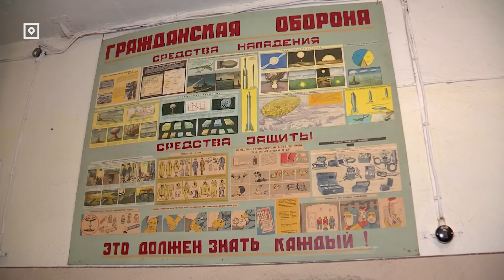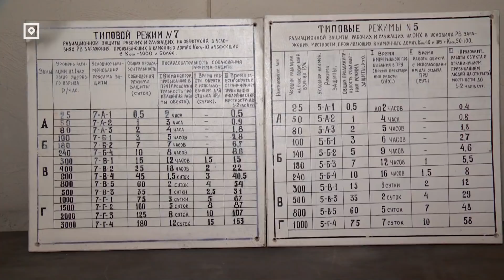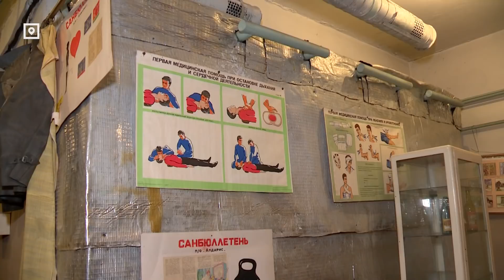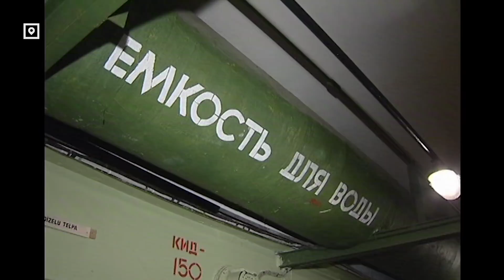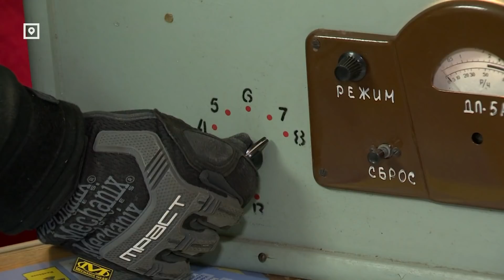Бункеры Риги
Почти 15 лет назад Латвия отказалась от бомбоубежищ. Большинство были в плачевном состоянии. Особенно те, которые оказались в частных руках. Часть бункеров уже ликвидирована. Где укрыться в случае угрозы?